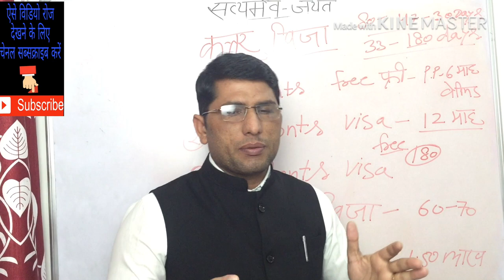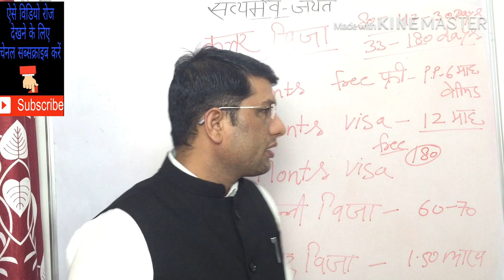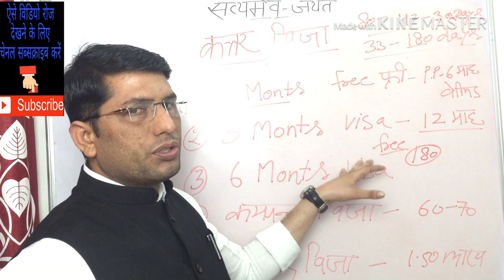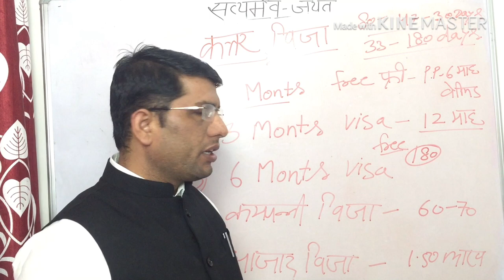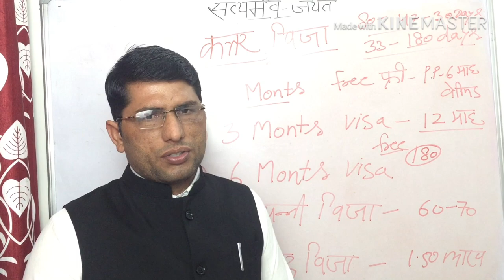फ्री विजा दोहा कतर।free Visa of Doha qatar.7march2019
नमस्कार साथियों! मेरा नाम एडवोकेट अशोक चौधरी है! और मैं समय-समय पर आप लोगों के लिए विदेश जॉब से संबंधित वीडियो बनाता रहता हूं! जिससे आपको सही जानकारी मिल सके! मेंने इस वीडियो में मैंने कतर दोहा से रिलेटेड सभी प्रकार की जानकारी आप लोगों के साथ शेयर की है! ताकि हर रोज आने वाले समय पर सही जानकारी व मोटिवेशन आपको मिलती रहे! जिससे धोखाधड़ी का शिकार होने से बच सके! धन्यवाद!!
Sanday closed
Thanks.

कतर दोहा वीजा जानकारी!
कतर के  वीजा कितने प्रकार के होते हैं?
कुतर कंपनी वीजा एंड सैलेरी!
कतर आजाद वीजा का  विजा!
कतर जॉब और सैलरी!
कतर ड्राइवर जॉब और सैलरी!
कतर मेशन, हेल्पर,इलेक्ट्रिशियन, प्लंबर, टाइल, मेसन जॉब और सैलरी!
कतर का वीजा का खर्चा!
कतर ऑफिस जॉब और सैलरी!
कतर  वीजा कैसे अप्लाई करें?
कतर  विजिट विजा खर्चा?कतर विजिट विजा का खर्चा?
कतर  विजिट टू वर्क!
कतर  स्टडाऊन वीजा!
कतर  वीजा सैलरी और जॉब!
कतर  मेडिकल खर्चा!
कतर  मेडिकल अनफिट जॉब!
कतर इमीग्रेशन खर्चा!
कतर का वीजा स्टांप और खर्चा आदि! कतर ओनॳराईवल विजा! कतर विजिट विजा फ्री! कतर टिकट चार्ज!